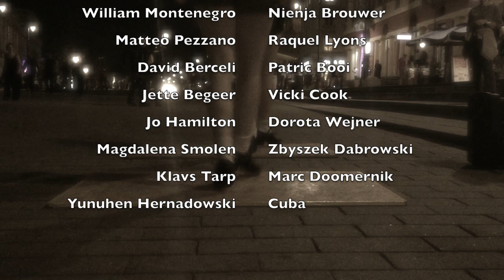Abello / Alas Harán Alar (2/2) / Warsaw, Poland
Alas Harán Alar / Abello Cepero Travaglini / Varsovia, Polonia